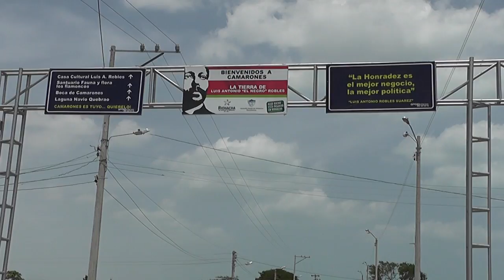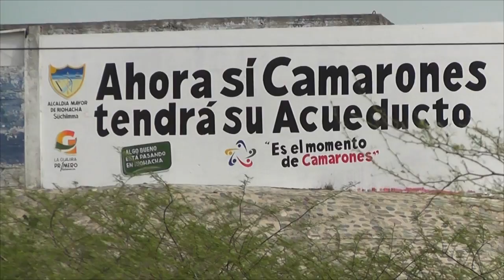Habitantes del municipio de camarones se quejan por falta de agua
El Canal de La Costa es un medio local de las ciudades de Riohacha y Maicao en La Guajira.
Presentamos contenidos culturales, magazines, eventos y musica